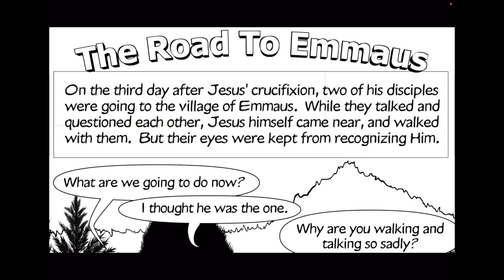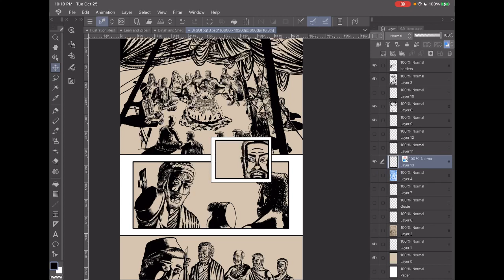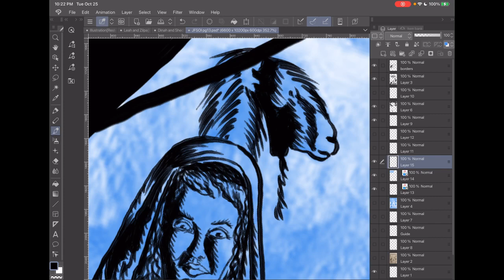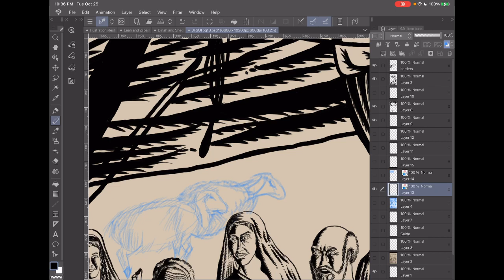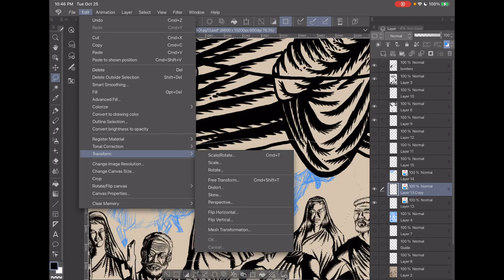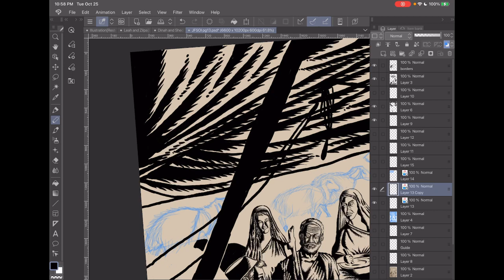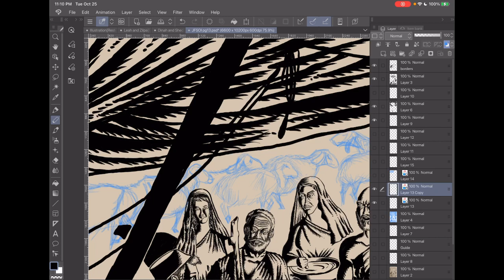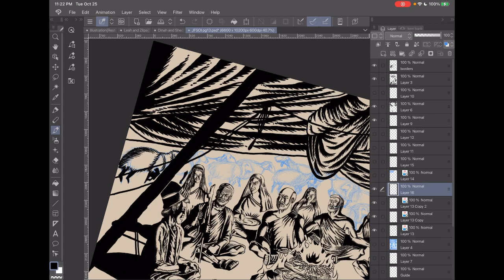Inking my comic “Joseph: Favored Son of Israel”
Joseph: Favored Son Of Israel is being drawn right now.
Watch live weekdays from 10 pm to 12 am Eastern
Luke 24:27 reads
"And beginning with Moses and all the Prophets, he explained to them what was said in all the Scriptures concerning himself."
This book is a biblical historical fiction comic which asks the question, "What did Jesus tell his disciples on the road to Emmaus?" This book is an educated guess at what Jesus could have said on the road.  Jesus told many stories on the road.  This is only one of them.